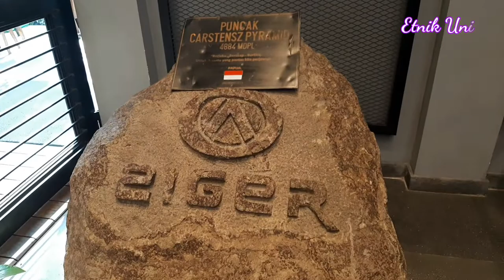EIGER STORE TERLENGKAP DI KOTA BANDUNG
Pokok nya lengkap genks
1. Untuk pria tentunya
2. Untuk perempuan
3. Untuk anak kecil juga ada
4. Ada cafe nya diatas yang cozy banget
5. Salah satu destinasti shopping kalo lagi liburan di kota bandung

Lokas Jl. Cihampelas